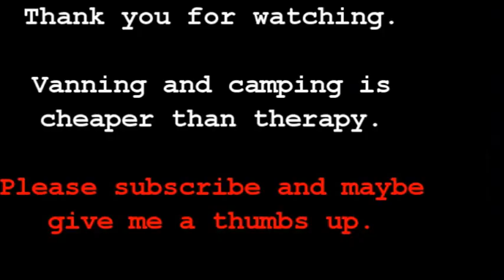6-21-15 - Day 54 - Rialto Beach, Washington - ONP - Part 5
Pictures of Destruction Island Light House, Rialto Beach and Ozette Campground in Olympic National Park.